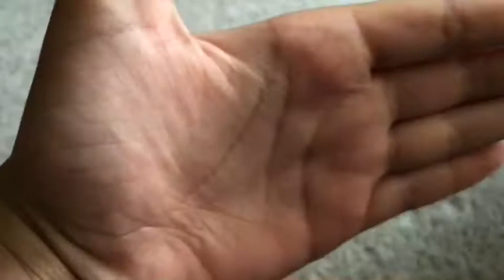More fire life in quarantine part 16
Sorry in last vid u can’t hear my voice but x box will be soon outside is crazy’ bye my little X’s